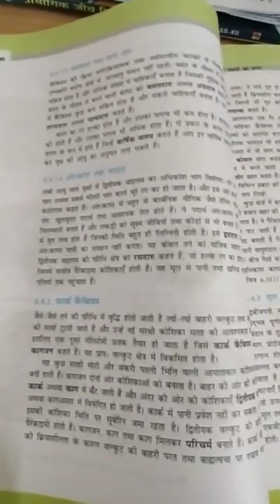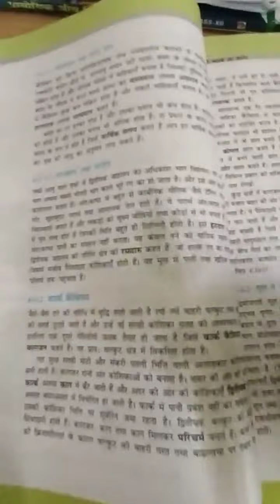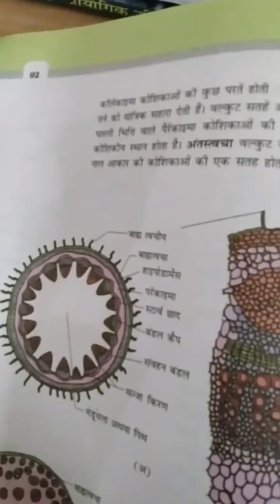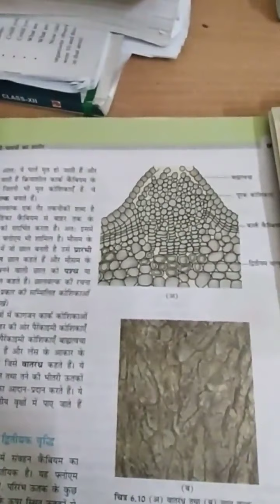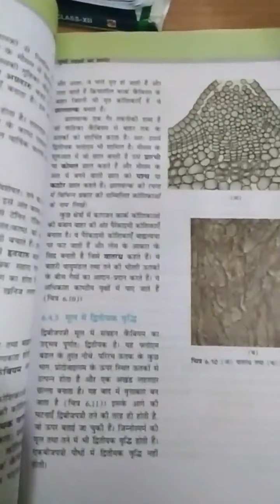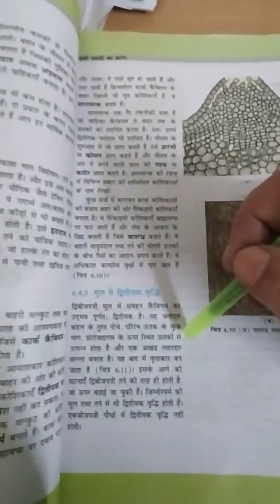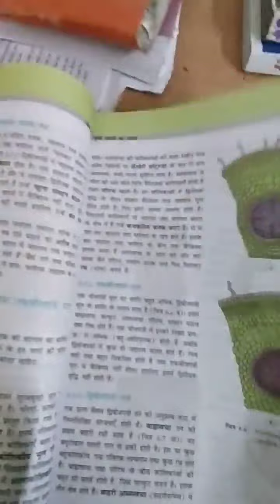11th biology NCERT in Hindi chapter 6th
Anatomy of flawering plants